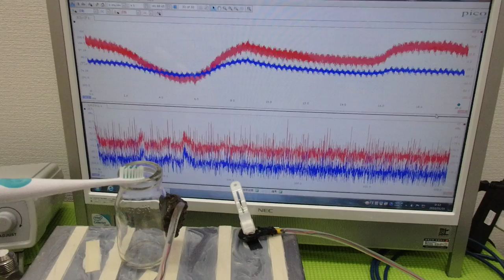メガヘルツの超音波発振制御プローブ ultrasonic-labo